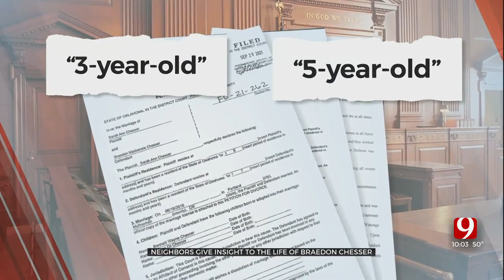OSBI Has Confirmed That Braedon Chesser Found Dead Near Home In Pink, Wife Also Dead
OSBI confirmed Braedon Chesser is dead. Sarah Chesser, Braedon Chesser's wife was found dead inside the home. ***